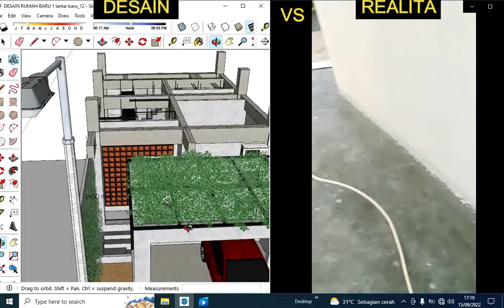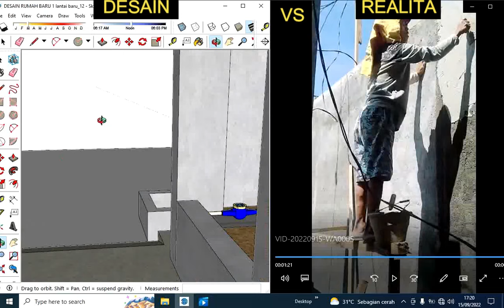DESAIN VS REALITA RUMAH TUMBUH INDUSTRIAL DENGAN BIAYA MURAH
proyek-proyek konstruksi baja di seluruh Indonesia, antara lain :
1. Steel Building
2. Warehouse
3. Tower Plant
4. Jembatan
5. Dll

Output yang akan anda peroleh adalah :

Harga Kompetitif

BIM DESIGNER
MARSUDI HANDOYO
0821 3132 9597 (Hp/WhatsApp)